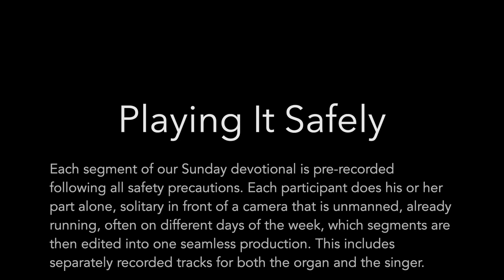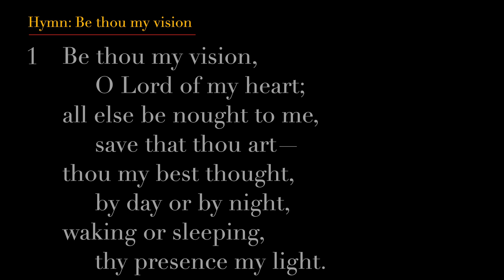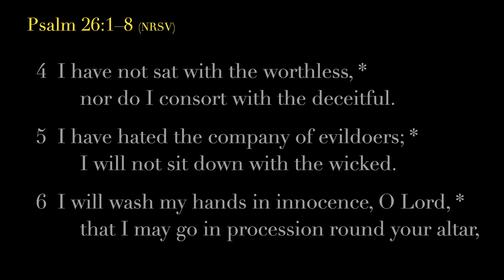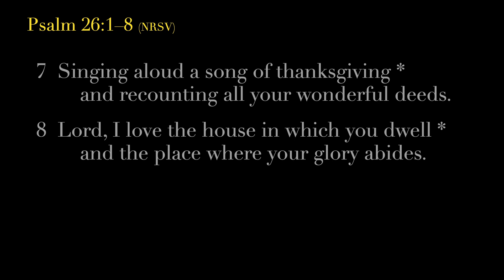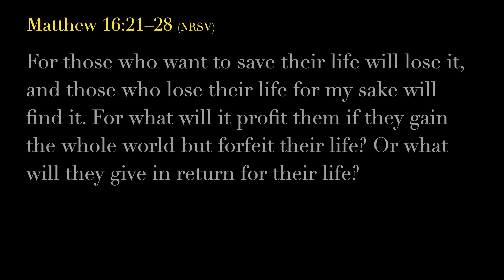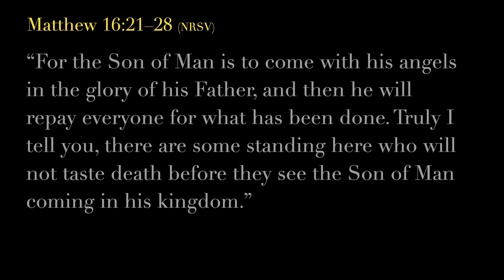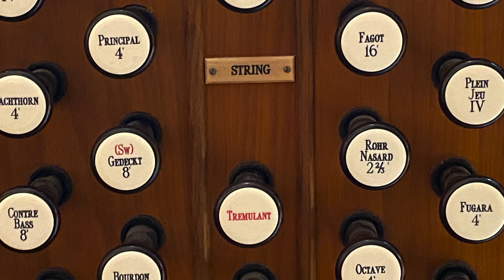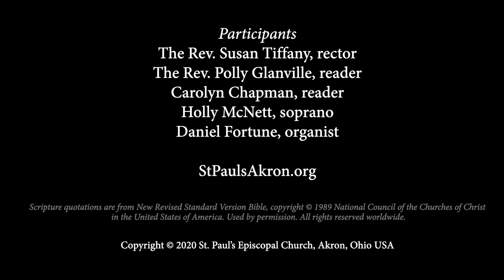The Thirteenth Sunday after Pentecost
The Rev. Susan Tiffany gives the message, “What‘s love got to do with it?” Holly McNett sings Samuel Sebastian Wesley’s “Love one another” from his anthem, “Blessed be the God and Father”. The lessons are taken from those appointed for Proper 17.